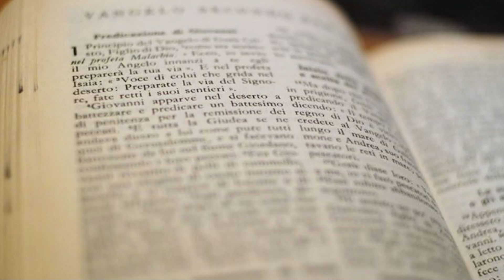Evangelio y homilía del Martes 24 de septiembre de 2024. Predica: Rvdo. David Amado, pbro.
Evangelio y homilía de la Santa Misa - Martes 24 de septiembre de 2024
Día litúrgico: En Barcelona, fiesta de la Virgen de la Merced, patrona de la ciudad.
Predica: Rvdo. David Amado, pbro.